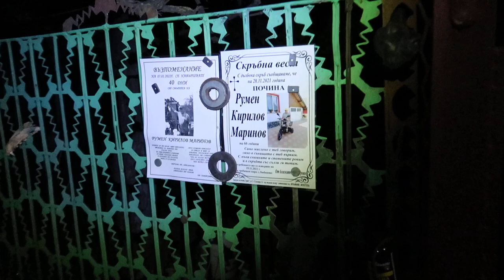Tръгването ни към Гърция